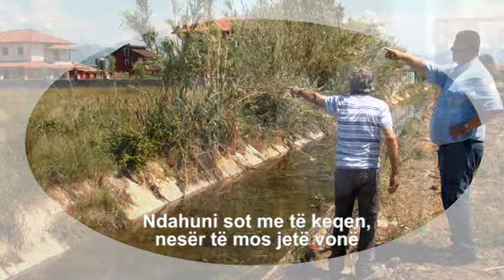[ANTV- NEWS] SPOT ELEKTORAL 2, KANDIDATI GJOKE LLESHI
ANTENA NORD TELEVIZION, SPOT ELEKTORAL 2, KANDIDATI GJOKE LLESHI